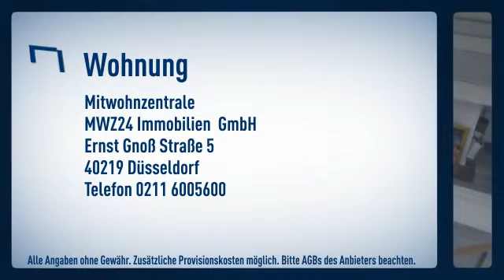Karlstadt: hochwertig ausgestattete 2-Zimmer-Maisonette-Dachgeschosswohnung. Großzügiges